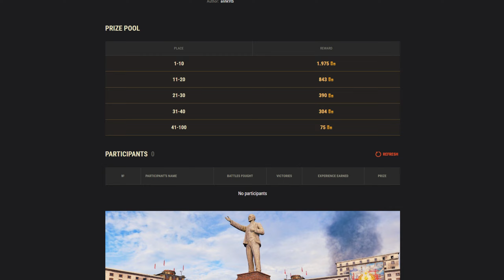Chiến đấu trên xe tăng húc đổ cổng Dinh Độc Lập! | World of Tanks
🏆 THỬ THÁCH LẤY VÀNG NGÀY 30 THÁNG 4 🏆

🎁 Phần thưởng:
• TOP 1-10: 1975 vàng
• TOP 11-20: 843 vàng
• TOP 21-30: 390 vàng
• TOP 31-40: 304 vàng
• TOP 41-100: 75 vàng

🔥 Tiến lên các đồng chí, chiến đấu và đạt được thứ hạng cao nhất!

Type 59 là bản sao của tăng hạng trung T-54A Xô-Viết. Chiếc xe tăng này đi vào phục vụ trong biên chế quân đội từ năm 1959. Những xe sản xuất đầu tiên không có bộ ổn định vũ khí và thiết bị nhìn đêm. Về sau, nó đã trải qua nhiều lần hiện đại hóa. Có khoảng 6000 đến 9500 chiếc Type 59 thuộc mọi phiên bản được chế tạo từ năm 1958 đến 1987.

0:00 - Chiến đấu trên Type 59
32:45 - Xe tăng T-59 sơn số hiệu 390